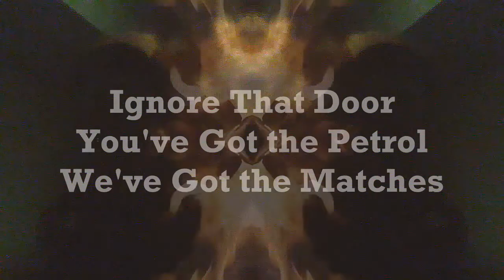You've Got the Petrol, We've Got the Matches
by
Ignore That Door
from the album
Music for Misanthropes Volume Two